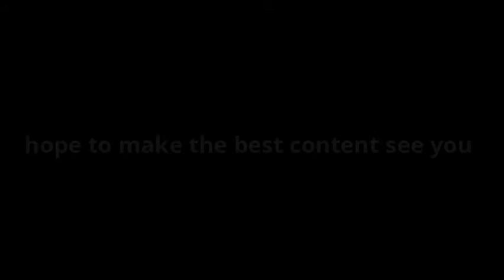56 subscriber special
jqipdfjeqwfoufouewqgewiudejiovesiudhuywiehwuyhhviywuef89u2u9shu2uf9e9fihu9qhuyw9v89qgyiwiefheiqhyhu9tf89hewjri9heuejurhuiewguy3jiwey8ehiugdugsycg89ag7ycdhdaiydsfhioutw67wshfuit97ehiuyqgd9gewuyfiwhufia9fgtuyvuehgvrcjysdu8gihedhfuview8rhsuefs89ifgrufygfqyfrg8ywg9gfr87qy8ufgquyfqegvyifeugfwfhruoig7hsu9h79gaudfu9hu8goy8agdigeuifgfuidgfiudfgduifhuifdhf9uahfiufhuifdhiufhfiuhfaiuhiuhihihdhuhfhiuafdhiuoasdfhiusadhiufsdahiuadfsuyg